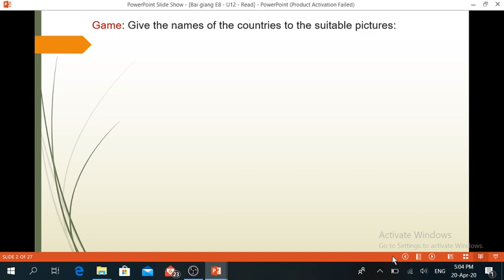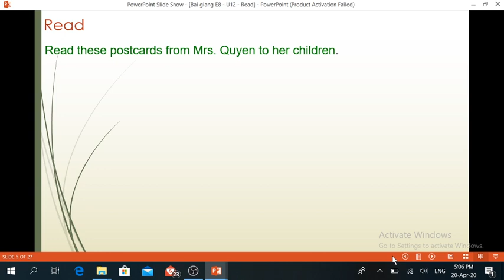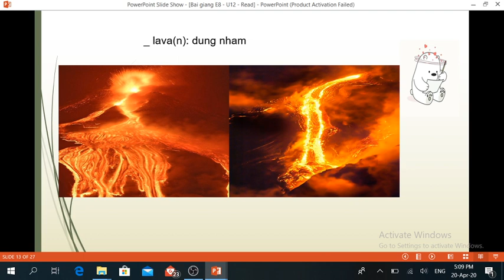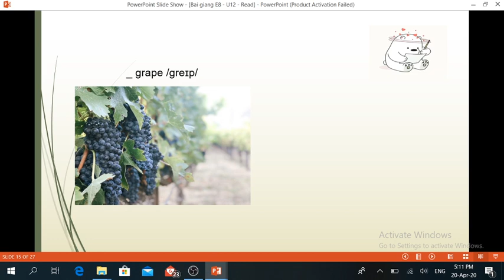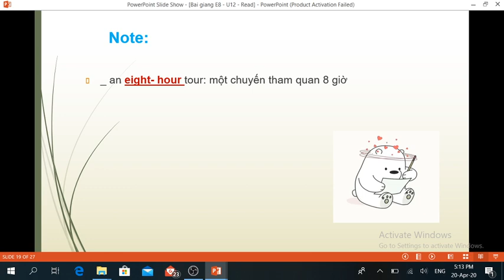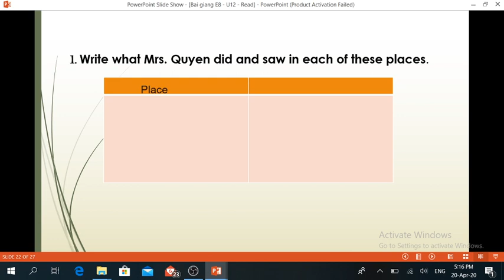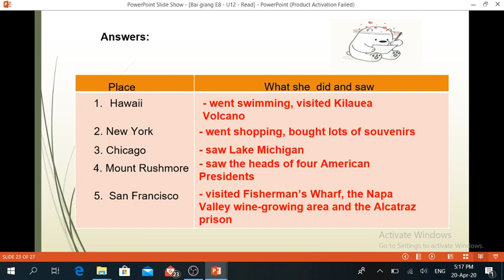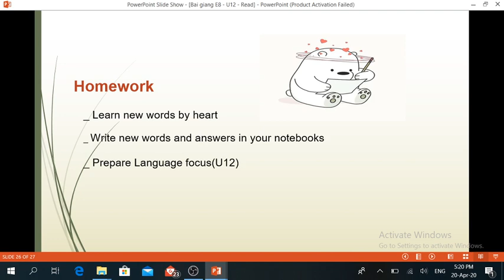TIẾNG ANH 8 (Tuần 7 / HK2) - Unit 12: A Vacation Abroad (Read)